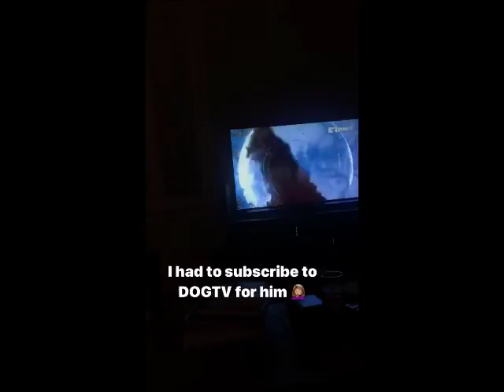Tristin Mays Star Of MacGyver IG STORIES 2018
232.6k Followers, 628 Following, 688 Posts - See Instagram photos and videos from Tristin Mays (@tristinmays)